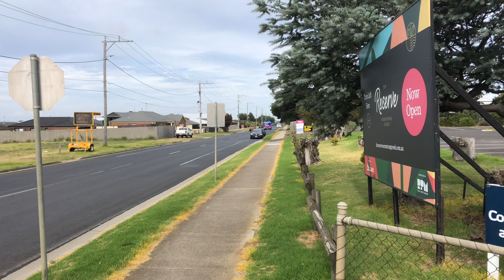FRV & CFA - Pumper 64 & Grovedale Pumper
FRV (Fire Rescue Victoria) Pumper 64 & CFA (Country Fire Authority) Grovedale Pumper responding code 1 to a Hazardous Materials Incident in Torquay.

Other appliances that attended were CFA Torquay Pumper.